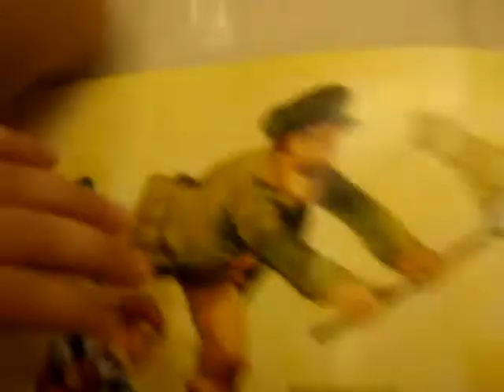August 2 Kai玩動物園大探索